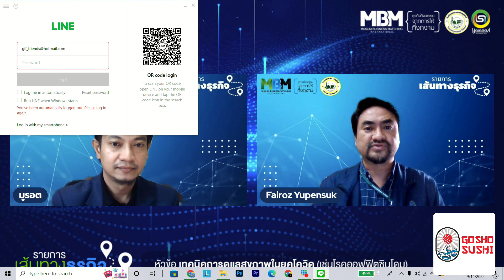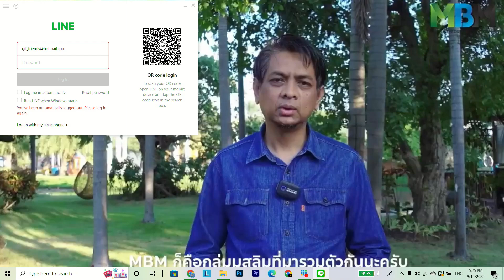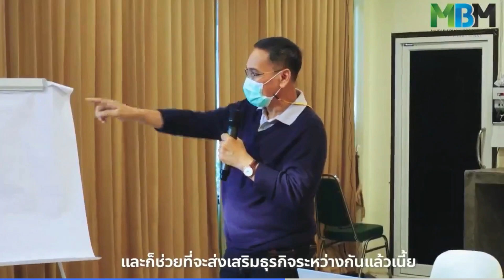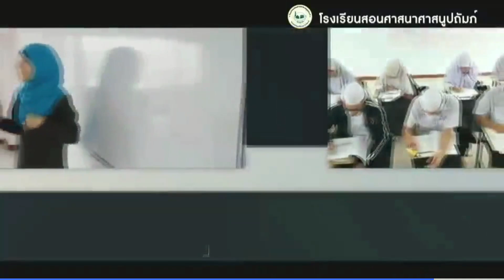รายการเส้นทางธุรกิจ EP.09 "เทคนิคการดูแลสุขภาพในยุคโควิด" โดยคุณหมอมูรอต ทศพร เชิงศรี